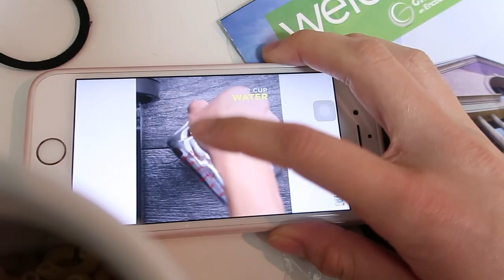Getting Pneumonia| Oli's Vlogs